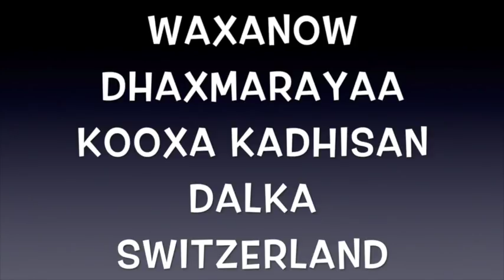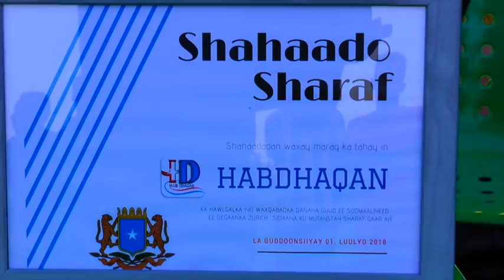Tartankii Kubada Cagta iyo 1da Luuliyo Zurich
Kulankaan ayaa looga golahaa sidii loo weyneynlahaa maalinta Qaran ee 1da Luuliyo Waxana sooqabanqabiyey Kooxda Kubada cagta ee Reer Zurich Fc Som Zurich